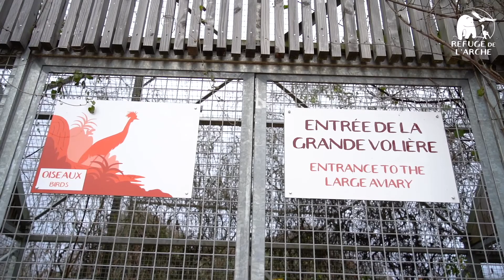Carte de vœux 2021 : Les vœux de Yann Huchedé et Hugues Lemercier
Yann Huchedé et Hugues Lemercier reviennent sur l'année 2020 et vous adressent leurs meilleurs vœux pour l'année 2021.